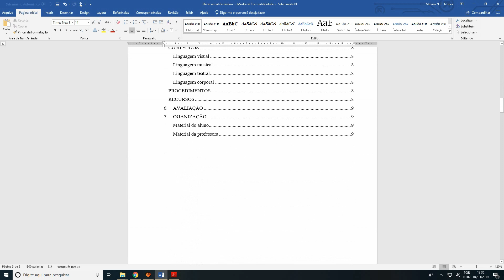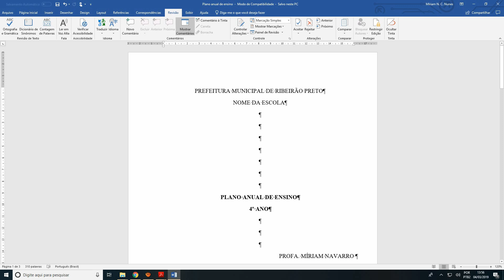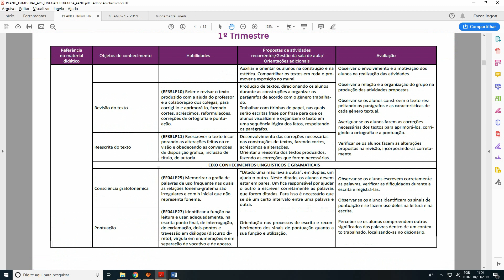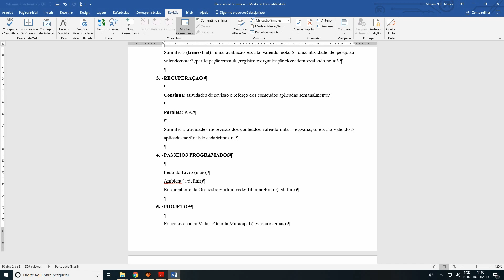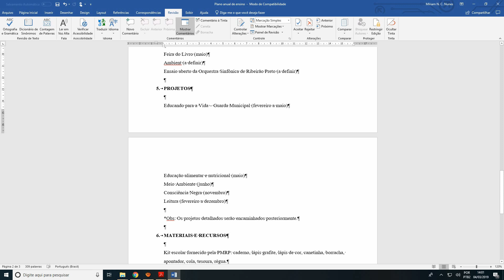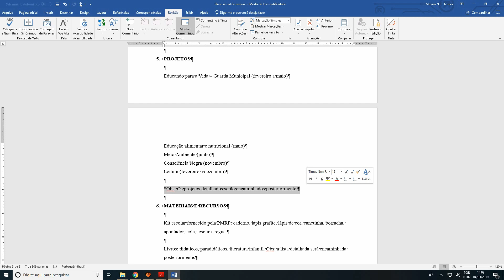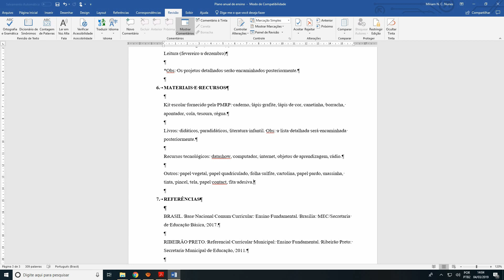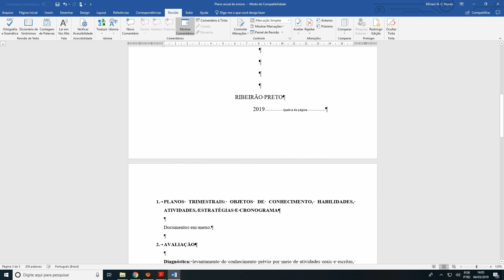PLANEJAMENTO DE PROFESSORA | Parte 2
Veja como fiz o meu plano anual de ensino.